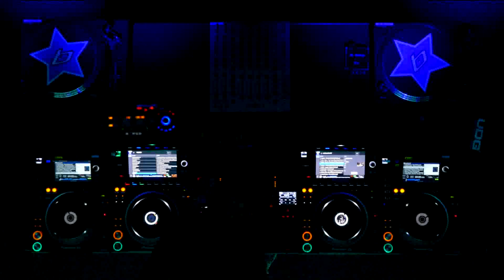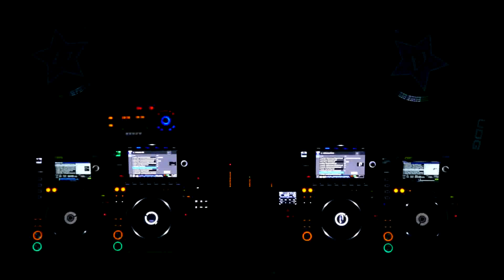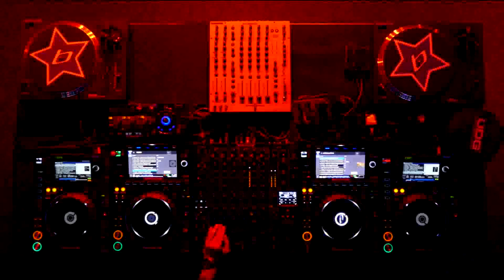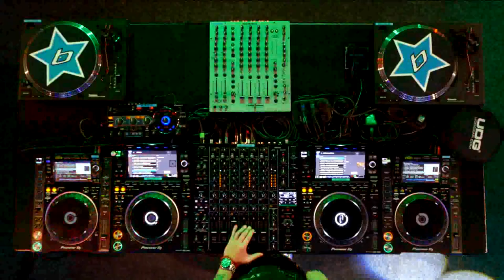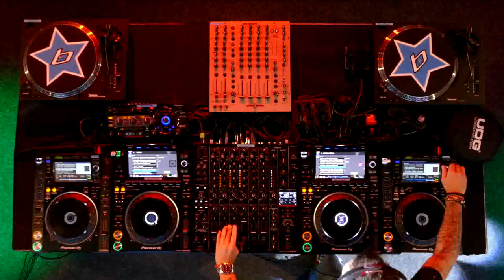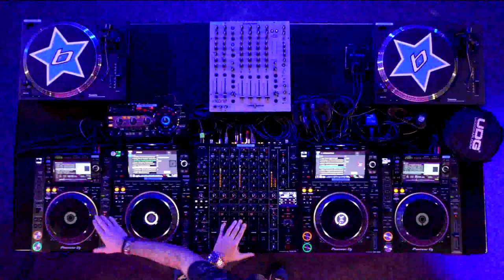Pure Mr G House music all night long new year mix